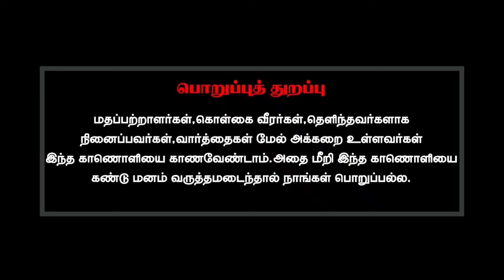நான் ஏன் பிறந்தேன்?